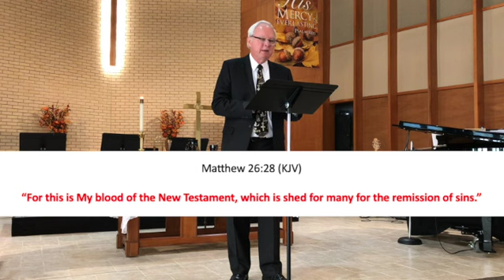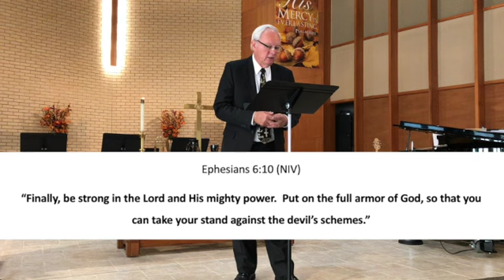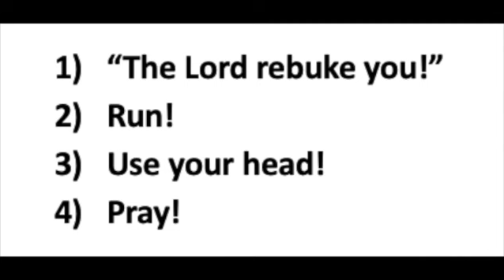Spiritual Warfare 101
Put on the full armor of God.